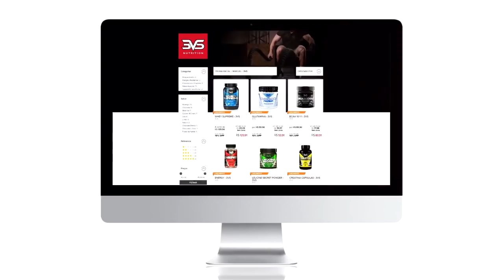TREINO DE DORSAL | FINALIZAÇÃO PARA COMPETIÇÃO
Temos uma reunião de monstros aqui: Caique Meirelles, Júlio Gorila e Marcos Araujo (O Predador).
Quer mais? Então tem mais: os três estarão juntos num treino INSANO de DORSAL.
Já chega junto no LIKE porque esse vídeo está repleto de dicas!
Confira como fazer aquele treino de dorsal completo antes de uma preparação!
Aqui é TEAM ABETV!